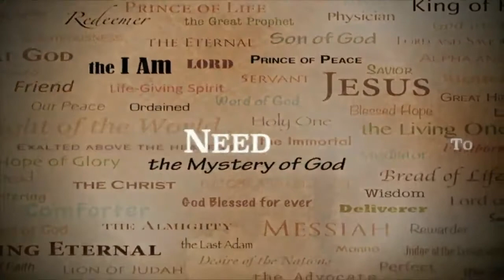How To Win Over Worry - Luke 12:22-31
Recorded at Calvary Christian Fellowship of Tucson.

Speaker: Scott Richards

Passages: Luke 12:22-31

Leave your questions in the comments and follow our daily Bible Q&A program on;

Facebook: Calvary Christian Fellowship of Tucson